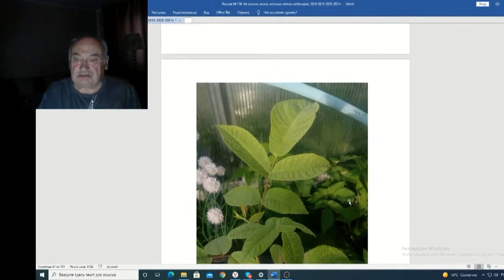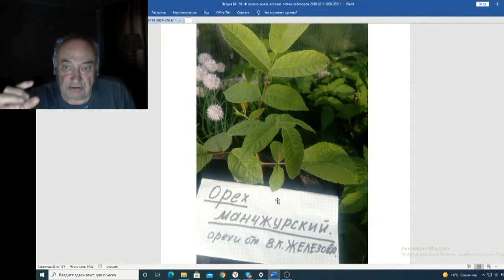Железов Валерий Вебинар 136 ч 10 Про орех манчжурский